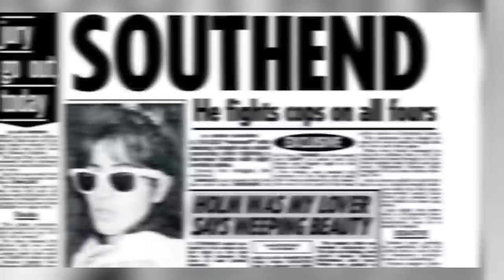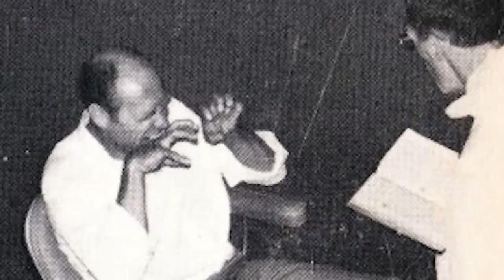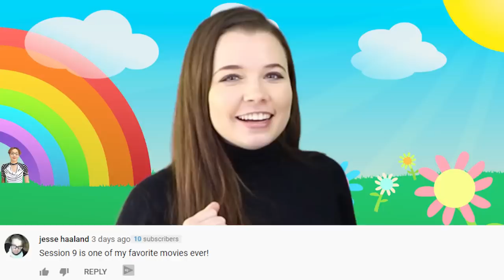Top 5 Scary Ed And Lorraine Warren Paranormal Urban Legends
Ed and Lorraine Warren are two of the most well known paranormal investigators of all time and there are many urban legends that surround them. The Warrens have many scary stories surrounding their investigations into demonology and the supernatural that have led to their very scary urban legends. The horror stories we've compiled for you today will hopefully shed some light on Ed and Lorraine Warren's work and their scary urban legends. Today on Top 5 Scary Videos, we bring you our list of the Top 5 Scary Ed And Lorraine Warren Paranormal Urban Legends.

Top 5 Scary Ed And Lorraine Warren Demon Encounters